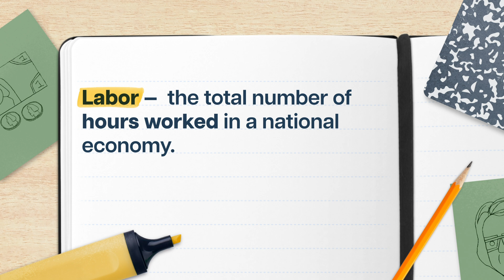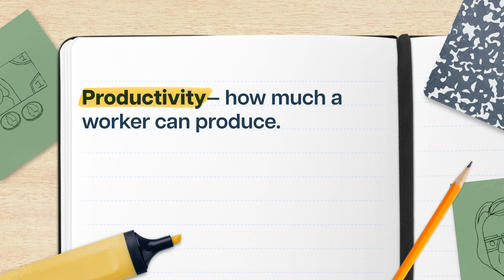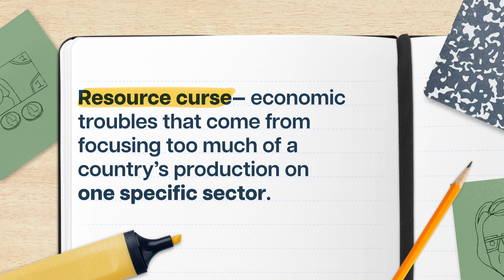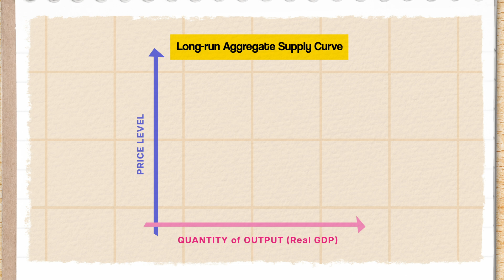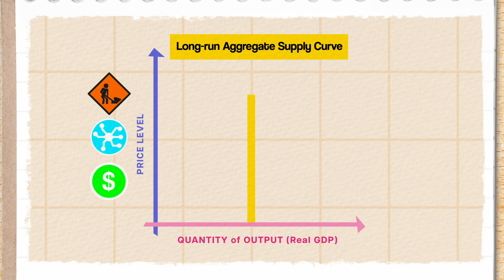What is our economy’s potential? | Macroeconomics 21 of 31 | Study Hall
If you’re ready to start, restart, or continue your own college journey with Study Hall, go to join a college course that starts on YouTube for just $25, and unlock the opportunity to earn transferable credits from ASU.

In this episode of Study Hall: Macroeconomics, we explore potential GDP and all of the factors that go into making it grow. But just like a talented and gifted kid who demonstrates academic strength early on, Real GDP doesn’t always meet its potential.

Chapters:
0:00 - Introduction
2:07 - Defining Potential Real GDP and its elements
8:10 - Long-Run Aggregate Supply Graph and its Shifters
9:36 - Comparing Potential Real GDP To Real GDP
10:33 - Sustainable Growth and Productivity
12:28 - Conclusion